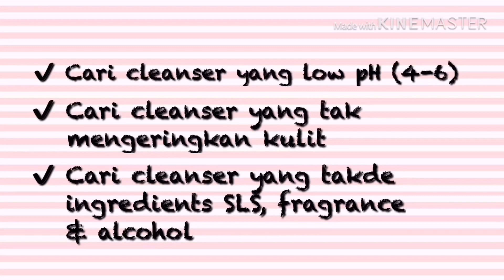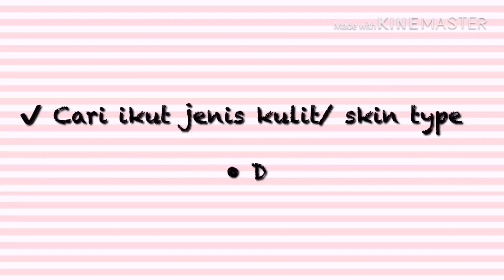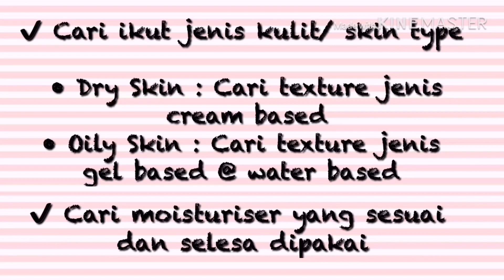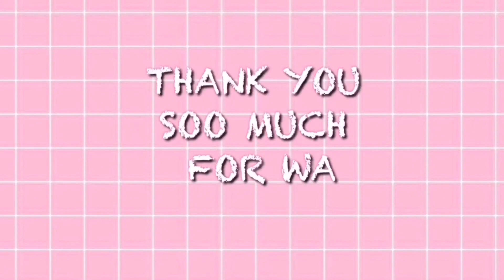BASIC SKINCARE ROUTINE UNTUK BEGINNERS | OILY ACNE PRONE SKIN | DRUGSTORE PRODUCT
BASIC SKINCARE ROUTINE atau RUTIN ASAS PENJAGAAN KULIT WAJAH ada 3, iaitu :

1. Cleanser
2. Moisturiser
3. Sunscreen

Untuk beginners dan yang baru nak start jaga muka. WAJIB buat yang BASIC SKINCARE ni jer dulu. Dah kukuh, baru lah boleh add on serum, essence dan lain- lain. ok 😘

Product Mentions :

🌵 CLEANSER
Simple Refreshing Facial Wash Gel 150ml (RM20+)

🌵 TONER
Simple Soothing Facial Toner 200ml (RM18)

🌵 MOISTURISER
Ceradan Hydra Moisturiser Enriched With Ceramide 30g (RM30+)

🌵 SUNSCREEN
Naruko Tea Tree Anti-Acne Sunscreen 30ml (RM30+)

📌 Note:
What might benefit for my skin, may not for your skin. Our skin are different. YMMV